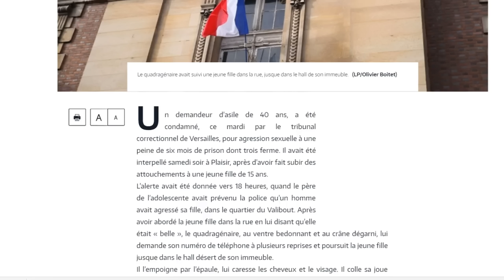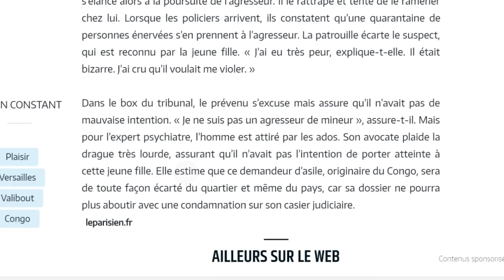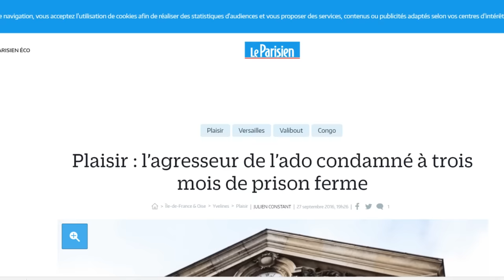Un papa congolais demandeur d’asile condamné pour drague agressive sur une jeune française de 15 ans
France: un congolais, demandeur d’asile de 40 ans, condamné pour drague agressive sur une jeune française de 15 ans